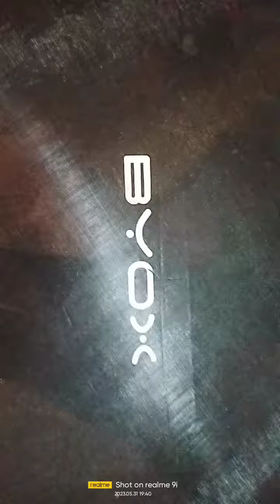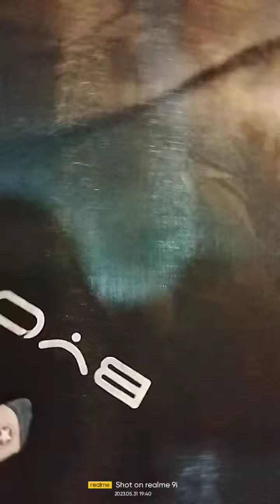TIMEOUT full version video